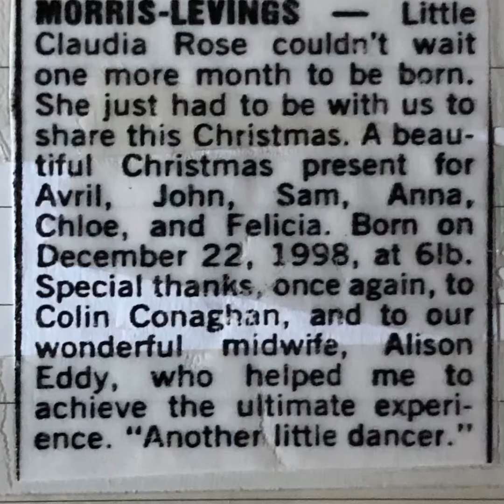22 December 2019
Happy 21ST CLAUDIA xx